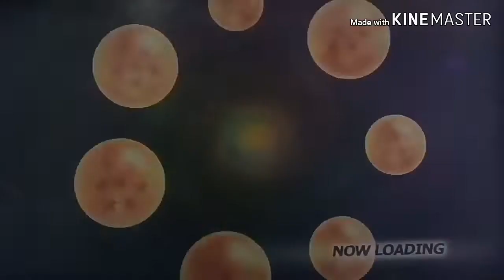DRAGON BALL RAGING BLAST2 VEGITA SS3 VS GOHAN 👊